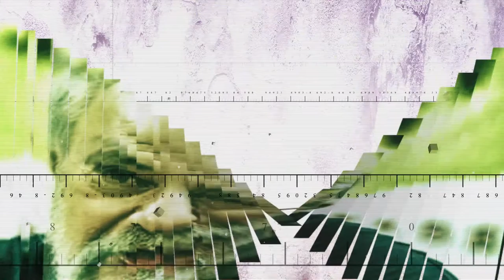Movie Magic | Μαγικό Σινεμά | Σύγχρονη Ελληνική Ιστορία μέσα από το Ελληνικό Σινεμά - Γ' | #021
Σύγχρονη Ελληνική Ιστορία μέσα από το Ελληνικό Σινεμά - Γ

Κείμενα: Θεώνη Κοντραφούρη
Σκηνοθέτης:Εμμανουήλ Γ. Μαύρος
Μουσική:
Envato Licence

Best Greek movies about greek history.- C

7Arts would like to thank you for the continuous support.